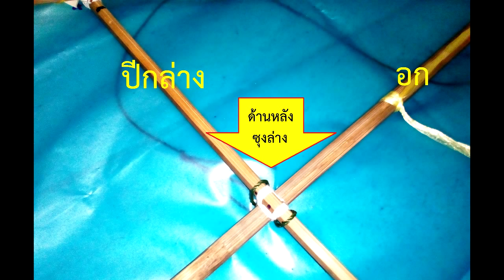วิธีการผูกซุงว่าวจุฬาสนู แบบเจาะรูเดียว